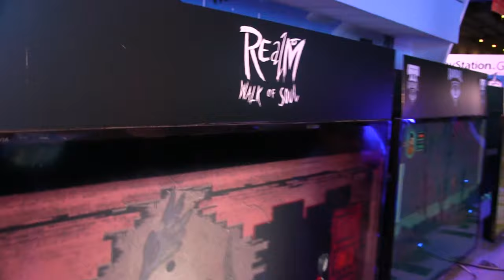REALM walk of soul hecho en mexico juegos juguetes y coleccionables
conoce REALM walk of soul, de game starter juego mexicano, videojuegos hechos en mexico , realm para playstation, desarrolladores mexicanos